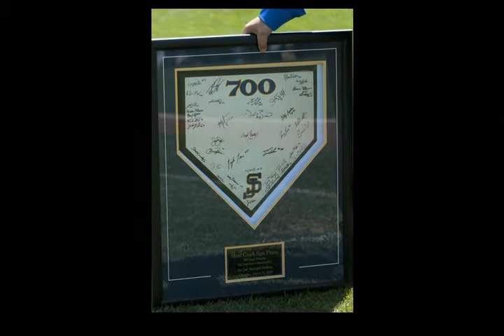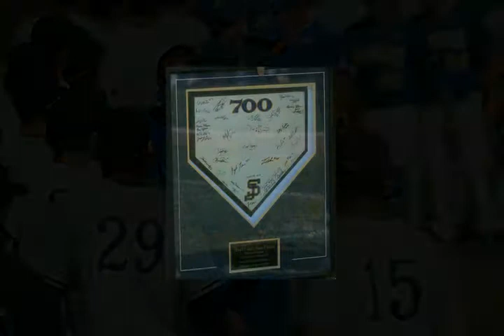SJSU Baseball vs Fresno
SJSU Baseball vs Fresno audio slide show.